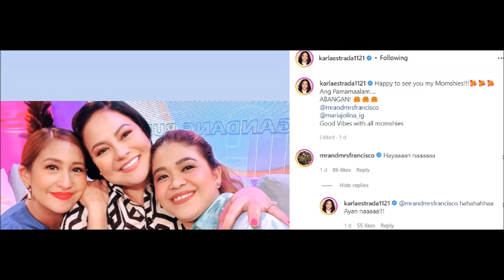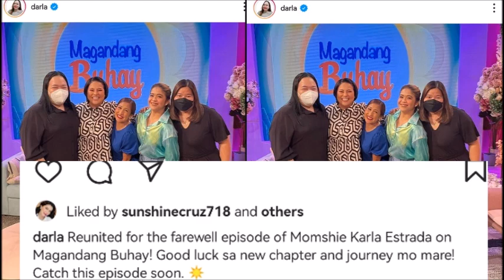TONI GONZAGA MALABO NG BUMALIK SA ABSCBN KARLA ESTRADA UMALIS NADIN AMBS NAGIINTAY NA SA DALAWA